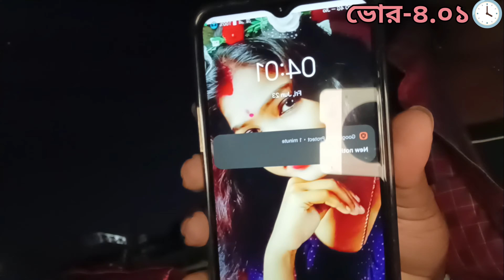সুন্দরবন ঘুরতে এলাম🔥| Sundarban tour | Part -01 | jayashree Sanu vlog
If you like this video please give Us a Thumbs Up👍 Don't forget to press The Red Button,and that Bell icon 🤙 Feel Free to Share Your Views About the video, The Comment Section Will Always be there 🤗